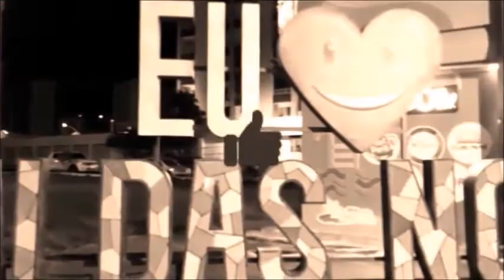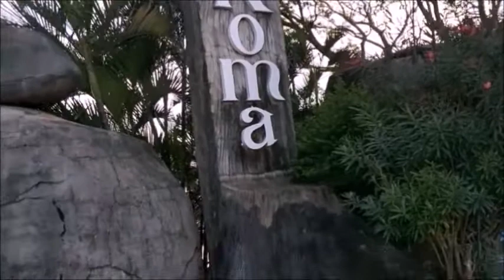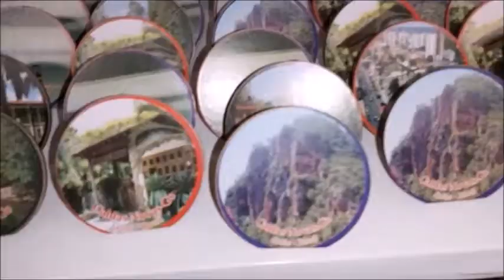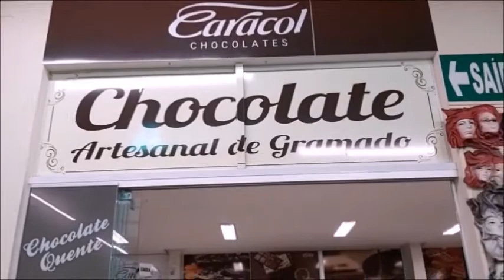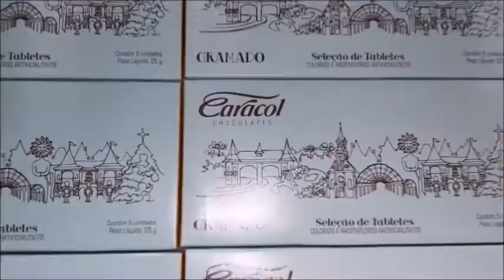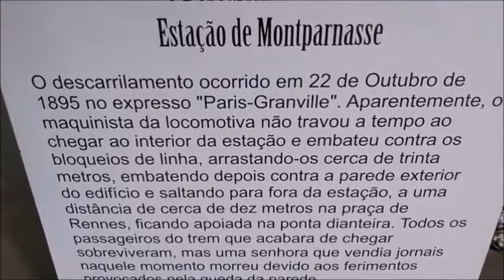O Que fazer em Caldas Novas - Conheça os Pontos Turísticos Parte 2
Essa é a segunda parte dos Pontos Turísticos mais incríveis de Caldas Novas Goiás!!!
Assista esse e o vídeo anterior para conhecer tudo o que Caldas Novas tem para oferecer!!!

3 Unidades de Mini Frasco Portátil de Perfume

Equipamentos
Tripé Para Celular Com Iluminação de LED
Suporte Celular Universal Veicular
Kit Completo Ring Light Com Tripé
Mini Estudio Fotografico Com Iluminacao Compacto
GoPro The Handler 3.0
Kit 02 Microfones de Lapela Sem Fio

Livros Indicados
Como falar em público e encantar pessoas
Quebrando o hábito de ser você mesmo
Os segredos da mente milionária
Comece pelo porquê
Quem pensa enriquece
Rápido e devagar: Duas formas de pensar